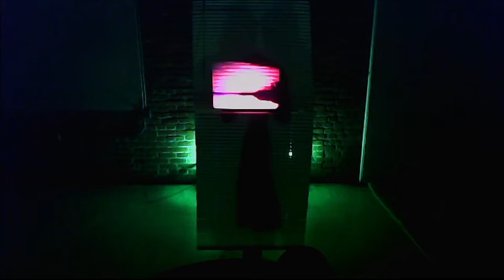a separate detestable entity